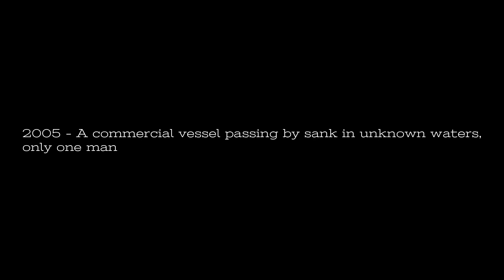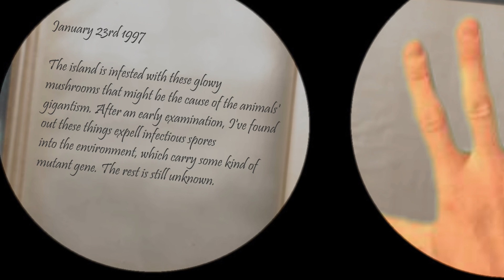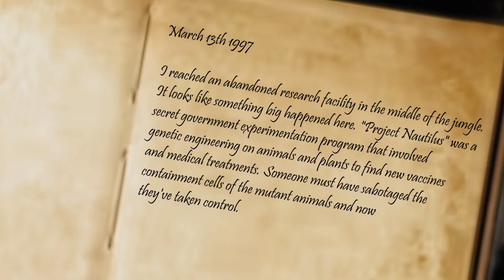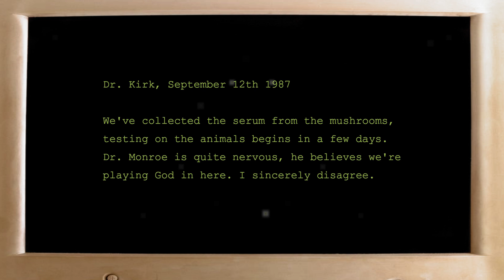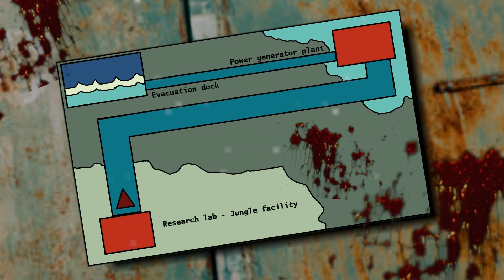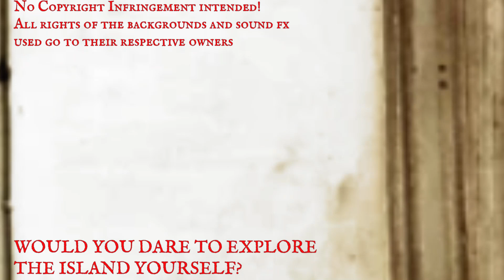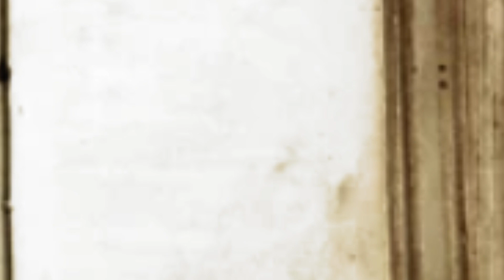MYSTERIOUS ISLAND - Creature Feature/Survival Horror Short Film (2024)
2005 - A commercial vessel sinks near a tropical island surrounded by fog and only one man survives the tragedy. However, the sailor is far from being safe, as he must face the countless primordial horrors hidden within this abandoned landscape. Will he survive the...ISLAND OF MUTANTS?

GENRE
Monster Movie/Creature Feature/Survival Horror/Scifi-horror/Adventure/Exploration

DURATION
00:13:10

DISCAIMER
- Directed, animated and edited by Francesco Daffini
- Animated with stop-motion and edited in Wondershare Filmora 11
- Do NOT re-use or re-upload (as a whole or in part) this short film as your material!

CREDITS